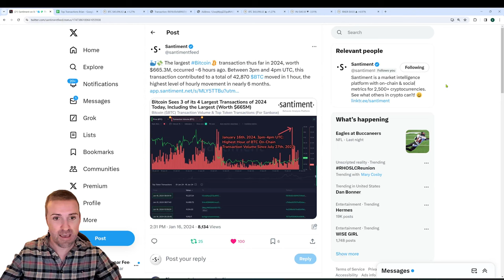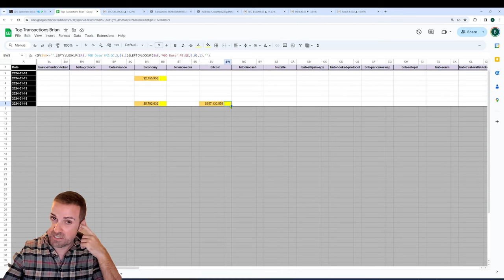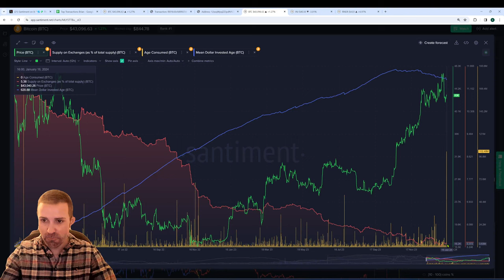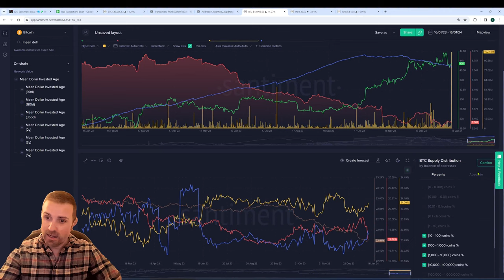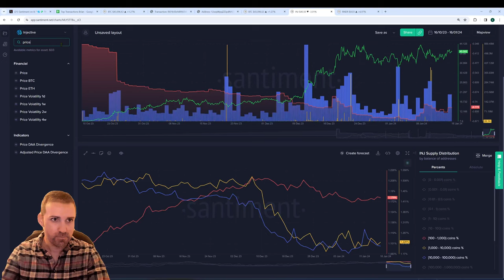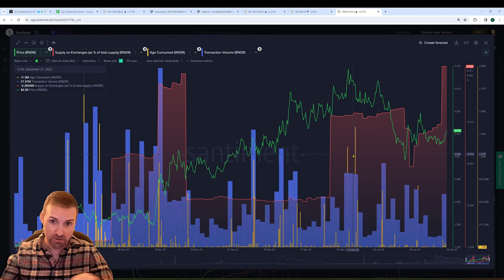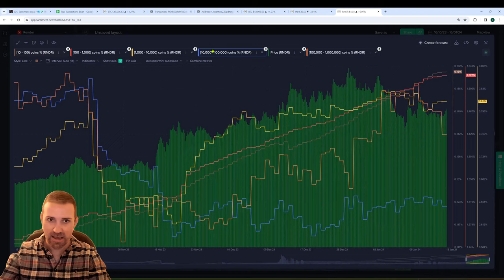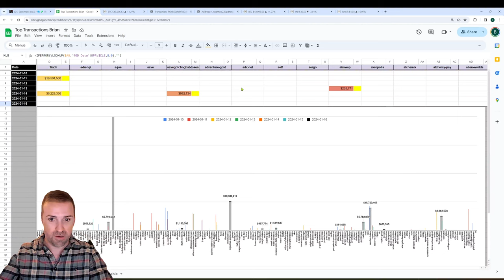Bitcoin's LARGEST Move in 6 Months Could SHAKE UP Markets!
Bitcoin had 3 of its 4 largest transactions of 2024 today! We grab our analytic hats and study how the network may have shifted directions as a result of these whale moves.

Once you have your Sanbase PRO subscription or trial account (or if you already do), you'll then want to check out the Top Transactions Model

Then go to File - Make a Copy, and simply:

3) If you're having trouble getting the data to load on a model, head to the 'Data' tab on the far right of the spreadsheet, and go to the yellow cell. Then delete the cell formula, then hit Undo. This should manually refresh the data.
4) If data still won't load, copy the URL of your model, close the tab, and then paste the URL in a new tab and hit enter

00:00 BTC had its largest onchain transaction and activity day in 2024
05:21 BTC largest move in 6 months could shake up markets
07:53 Largest single-day drop in BTC mean dollar invested age is a good sign for market growth
10:18 Bitcoin's network landscape remains stable after a large transaction
12:45 Recent large transactions could have implications for the market.
15:22 Supply on exchanges went up significantly
17:41 Large transactions related to the rise in RNDR value and subsequent drop
19:48 Studying whale wallets can provide valuable insights